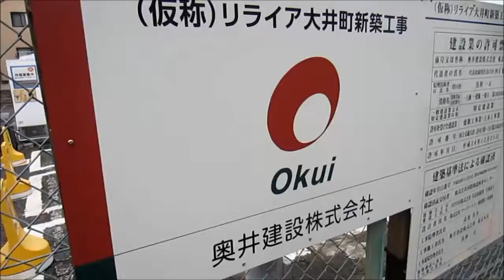リライア大井町ヒルズ,仲介手数料最大無料,クラッシー・ホームズ,外観動画,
「リライア大井町ヒルズ」の空室情報の詳細はこちらから

リライア大井町ヒルズ
□住所：東京都品川区大井4-11
□交通：京浜東北線　大井町駅　徒歩9分/京急本線　立会川駅　徒歩10分/京急本線　鮫洲駅　徒歩8分
□間取：1R～
□賃料：82,500円～

この動画は、クラッシー・ホームズが撮影した外観動画です。

東京都の賃貸マンションすべてご紹介可能、どのエリアもクラッシー・ホームズにお任せ下さい。
仲介手数料最大無料キャンペーン中！仲介手数料無料でご紹介可能な物件が多数ございます。

物件情報毎日更新中/クラッシー・ホームズのHPはこちらから
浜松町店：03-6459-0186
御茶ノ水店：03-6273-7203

スタッフ一同笑顔でお待ちしております、お気軽にお問合せ下さい。